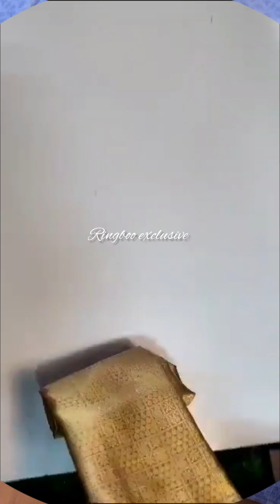New Super saree collections whatsapp to order 9538501266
Musician: Xuxiao

Musician: Xuxiao